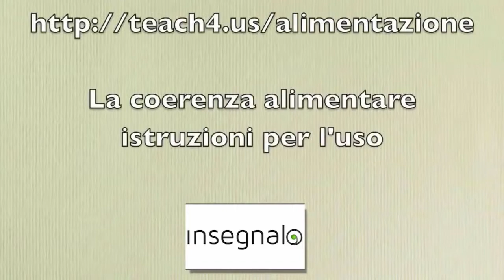SEI ATTENTO A CIÒ CHE MANGI? 2° parte